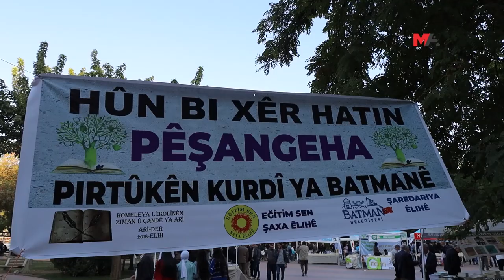NIVÎSKARÊN TEHLIYE BÛN: JI BO PÊŞXISTINA ZIMAN EM Ê BÊHTIR BIAFIRÎNIN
Nivîskar Mizgîn Ronak û Necmettîn Tural ku piştî 30 salên girtîgehê hatibûn bedan, diyar kirin ku ew ê ji bo pêşxistina ziman û wêjeya kurdî bêhtir biafirînin û wiha gotin: “Ziman, rêxistinbûn e, nasname ye, hebûn e, jiyan e.”